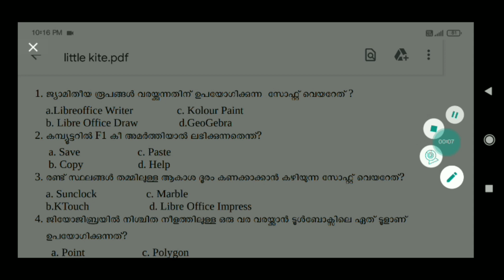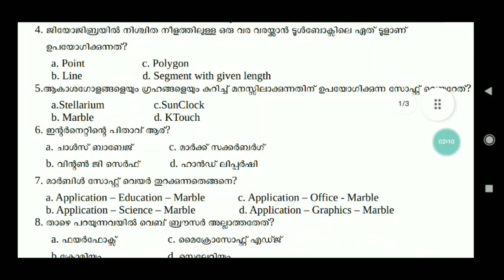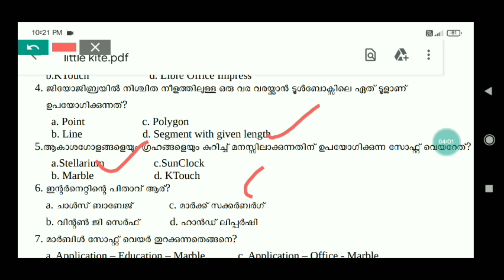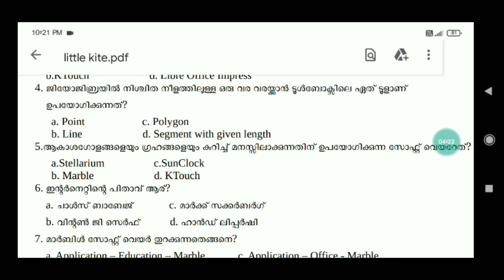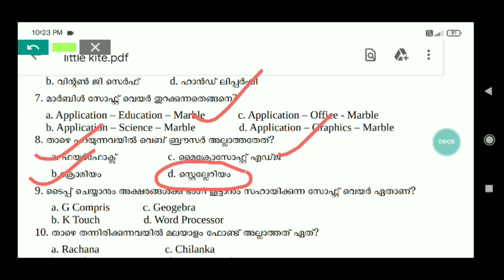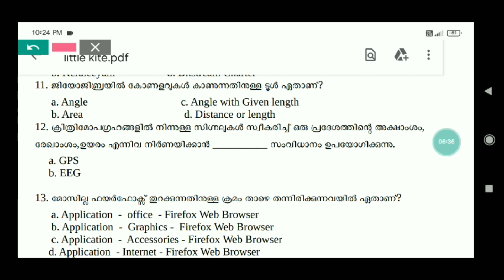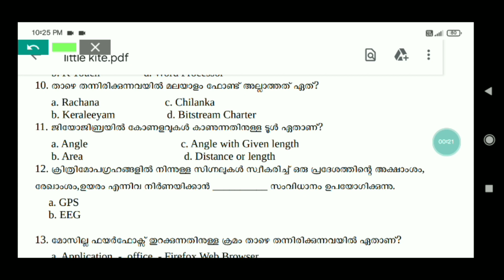Little kites aptitude test questions and answers 2021#littlekites#aptitudetest#abhiruchipareeksha